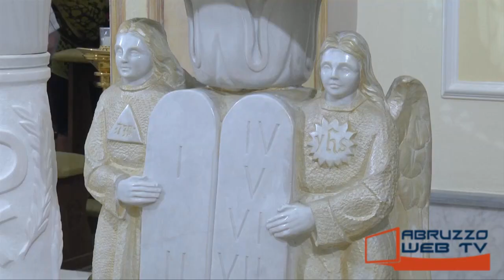Montemarcone di Atessa San Vincenzo Ferrer, l'arrivo del nuovo Parroco Don Andrea Rosati 210818